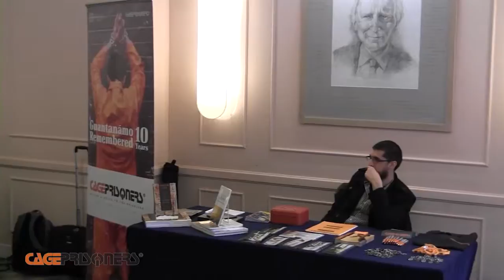Sir Geoffrey Bindman QC - Legal Seminar: Preserving the Rule of Law 20/05/2013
Sir Geoffrey Bindman QC, from Bindmans LLP opens our legal seminar, with a discussion on the government's attack on the Human Rights Act.